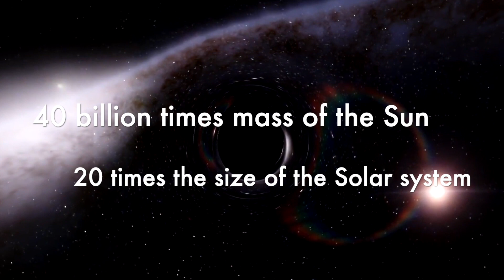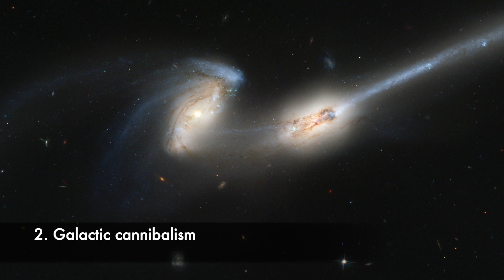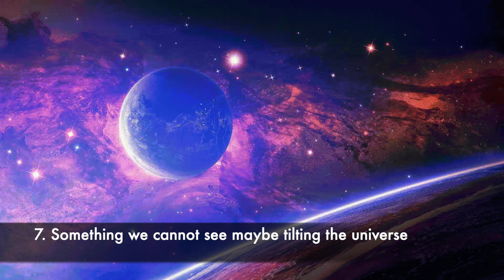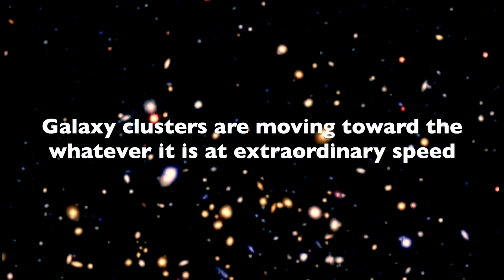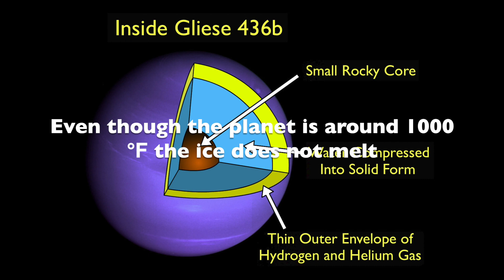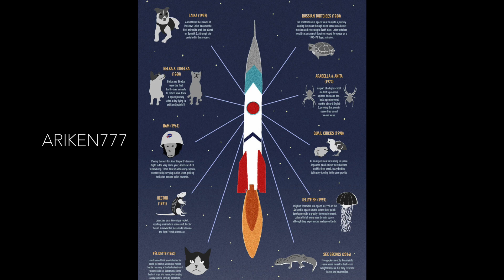14 Scary But True Space Facts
Some interesting and scary but true facts about space.

Credits:
Visualization Credit: NASA, ESA, and F. Summers (STScI)
Simulation Credit: NASA, ESA, G. Besla (Columbia University), and
R. van der Marel (STScI)

NASA; ESA; Z. Levay and R. van der Marel, STScI; T. Hallas; and A. Mellinger

NASA, ESA, M. Kornmesser

ESO/M. Kornmesser

NASA/JPL-Caltech